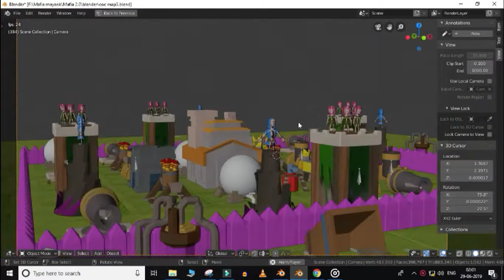coc game scene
I create a scene of game(clash of clans)  with very hard work and a lot of time using blender 2.8 latest version.
By mayank verma
Blender is the free and open source 3D creation suite. It supports the entirety of the 3D pipeline—modeling, rigging, animation, simulation, rendering, compositing and motion tracking, even video editing and game creation.